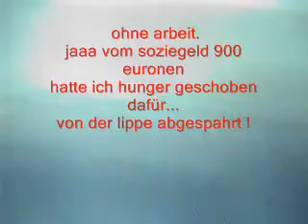hohlkoepfe wo was drinn iss.wmv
habe eingesehen das ich als arbeitzkrafft nur die natur schädige und durch geldkomerz urwälder und tiere in mitleidenschafft geraten.mein glaube sagte mir es. stop so gehtz nicht weiter.
ich bin somit allso, stolz ein ARBEITZVERWEIGERER ZU SEIN.
STOLZ EIN DEUTSCHER ZU SEIN !
aber der GMBH werd ich in den ARSCH treten bis ich meinen rechtmäßigen BESITZ aufs Vaterland zurückerhalte !und die kriege beendet werden vorher iss nicht mit mir mehr zu rechnen.